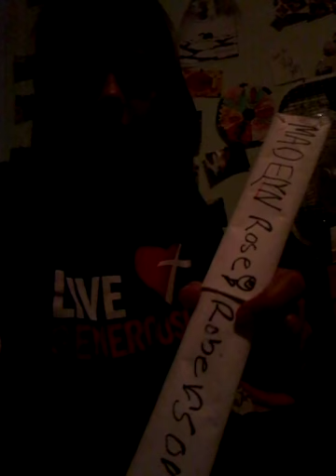2 Halloween costume ideas